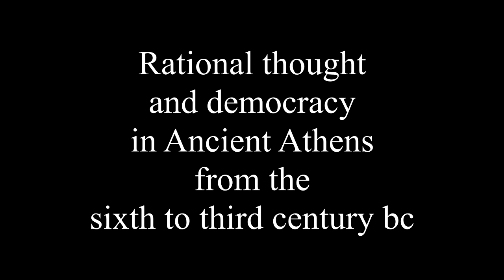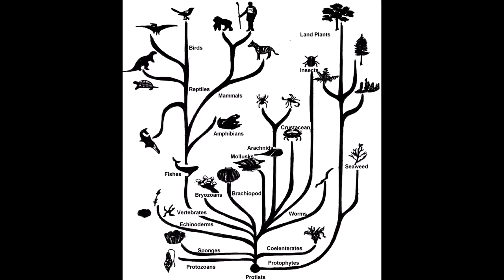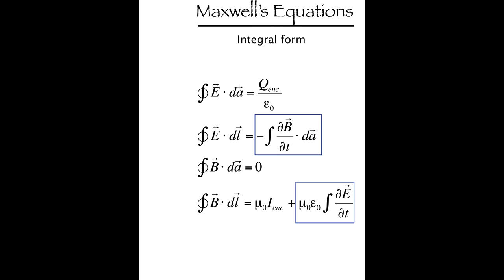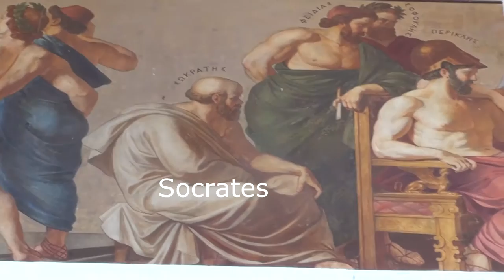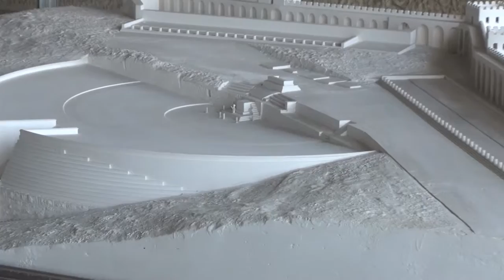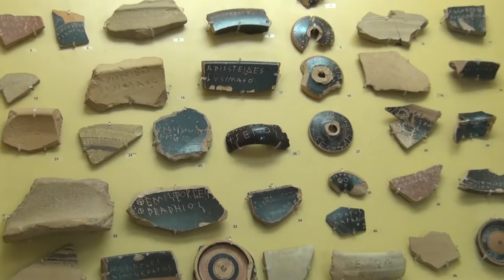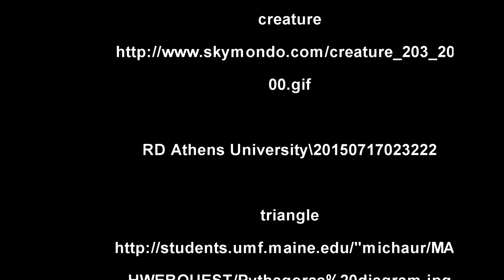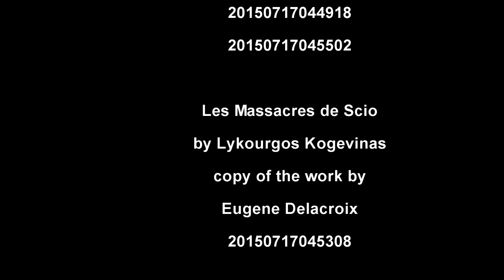Ancient Athenian democracy and rational thought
This video contains a classroom summary of thought and democracy in Ancient Athens. Ancient Athenian democracy was more thorough than is that of today's republics. In Athens, the people were the government and judicial system. Each year, 3% of the male citizens were randomly selected to hold various offices. Each person served just once in his lifetime. About 40 times per year, the citizens met to decide -- by a show of hands -- every detail of the city's operations, including the construction of a building or the voyage of a vessel. To prepare for each meeting, a group of 500 citizens selected the issues on which the 5,000 citizens would vote.

Video from Athens is used to summarize the two textbooks

The Origins of Greek Thought, Jean-Pierre Vernant, 1982, Cornell University Press, Ithaca, New York.

     The Classical Athenian Democracy, David Stockton, 1990 Oxford University Press, Ofxord.